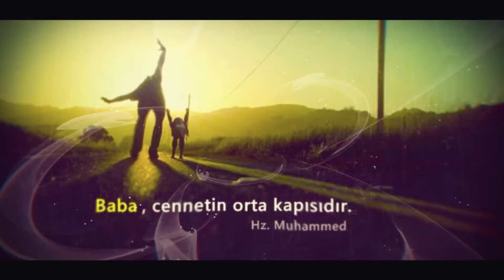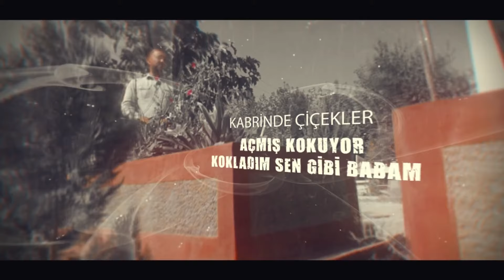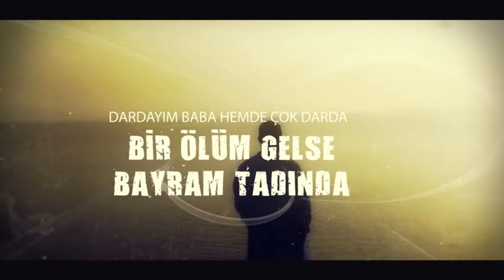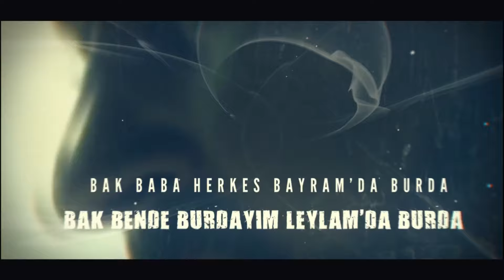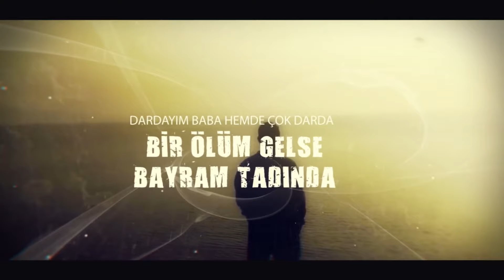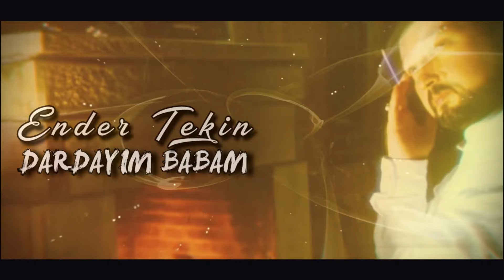Ender Tekin - Dardayım Babam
Ender Tekin - Baba

Dardayım Baba
Ender Tekin
Bu sabah bayram namazı ardından
Bak yine özledim ben geldim babam
Kabrinde çicekler açmış kokuyor
Kokladım sen gibi sen gibi babam
İşte tam şurada işte tam şu anda
Bir ölüm gelse bayram tadında
Dardayım baba hemde çok darda
Bak baba herkes bayramda burada
Bak bende buradayım leylam da burada
Üzülme herkes ergeç sonunda
Senin girdiğin kabre girecek
İşte tem şurada işte şu anda